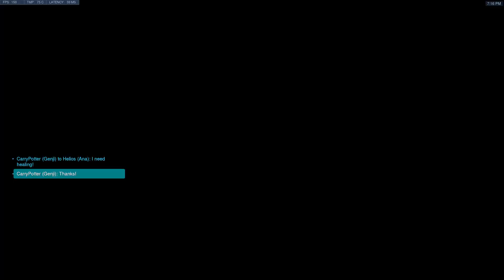[ PC ] Overwatch Full Competitive Game Watchpoint Gibraltar 11